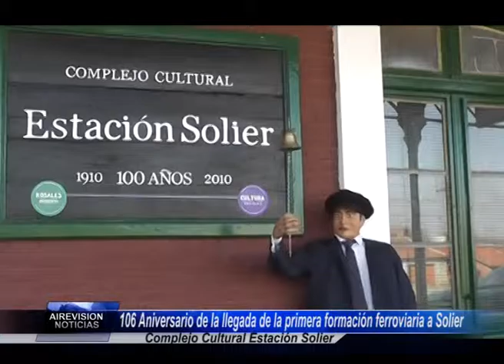106º Aniversario de la llegada de la primera formación ferroviaria a la Estación Almirante Solier